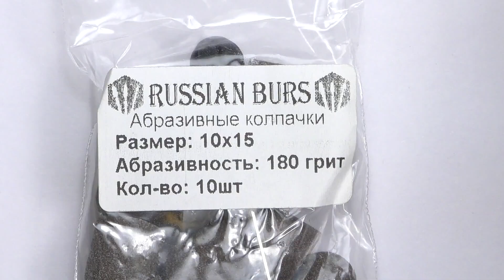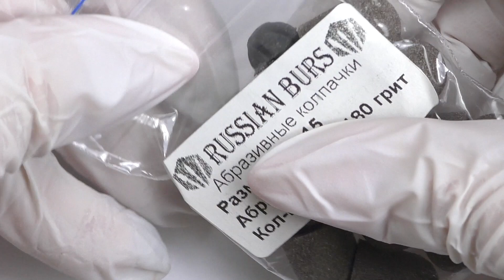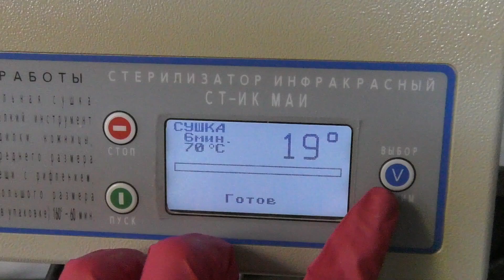Дезинфекция и Стерилизация ФРЕЗ для Маникюра | Какими Пользуюсь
В этом видео тестирую фрезы из магазина , покажу какими пользуюсь чаще всего. Также поэтапно расскажу обо всех этапах дезинфекции и стерилизации.

0.00 - Какими фрезами чаще пользуюсь
1.47 - Снятие гель-лака керамической фрезой
2.38 - Снятие гель-лака твердосплавной фрезой
3.21 - Для чего нужна алмазная фреза "пламя"
4.10 - Песочные колпачки и как я ими работаю
4.52 - Дезинфекция фрез
5.53 - Предстерилизационная очистка
6.24 - Стерилизация
7.24 - Хранение
7.44 - Как очистить забитую фрезу пламя

♡Следуйте за мной в Instagram, чтобы читать советы и лайфхаки ежедневно